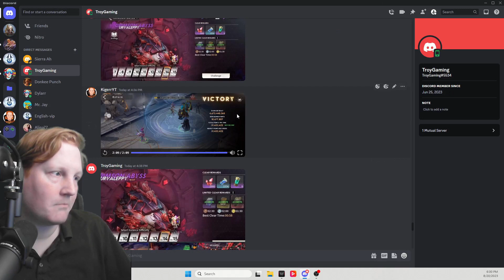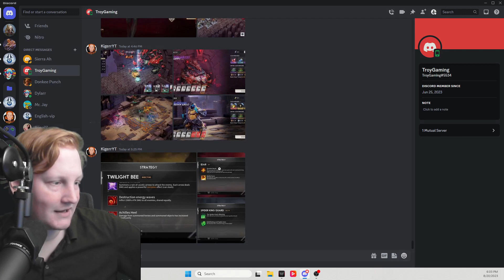8/17 Endless Battle Teams - Eternal Evolution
codes:
EEIDLERPG
REPORT001
Bahamut66
Bahamut88
Bahamut99
FBEE666
FBEE888
FBEE999
DCEE68
DCEE88
EEIDLEGAME
EEinstaGift
ggpre9kxexxq
websitefreegift
websiteherocard
Ee6666
dcee128

Kigerr: Eternal Evolution